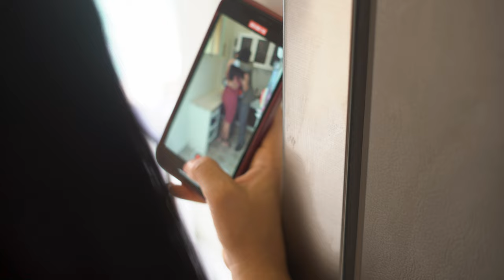Con Esta Trampa Descubrí que A Mi Esposo CON La Vecina